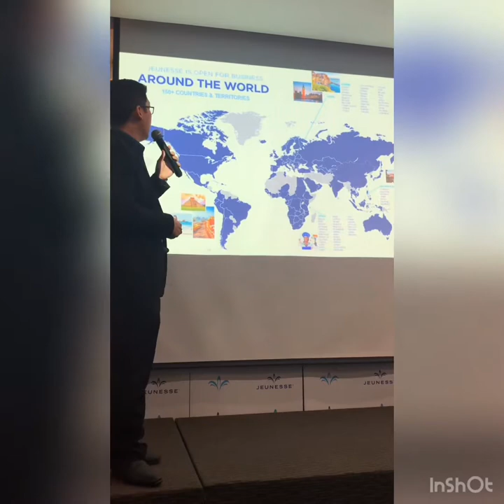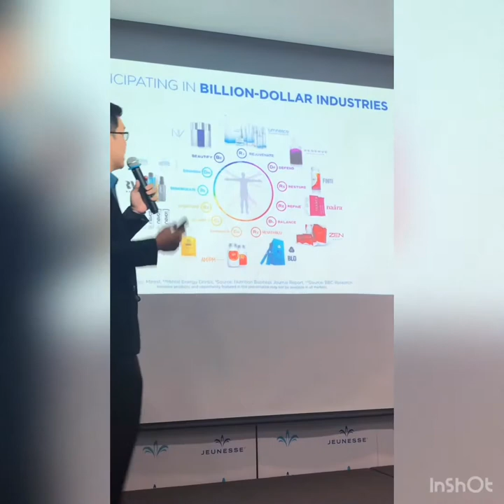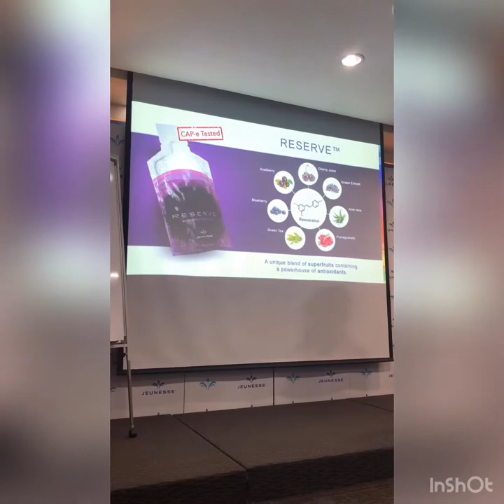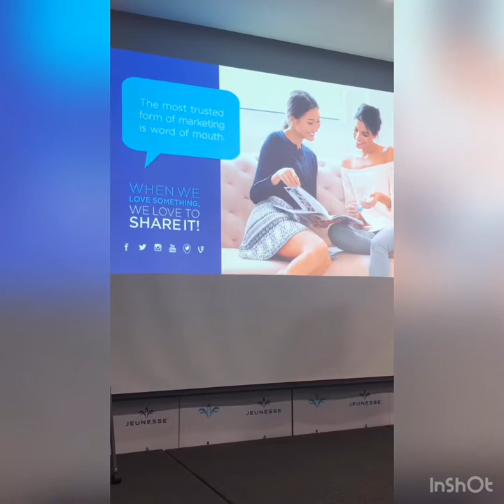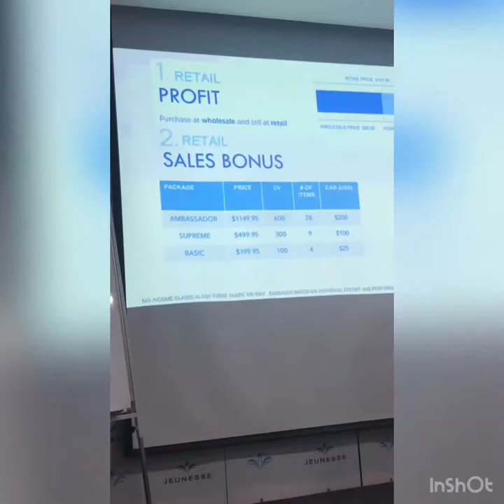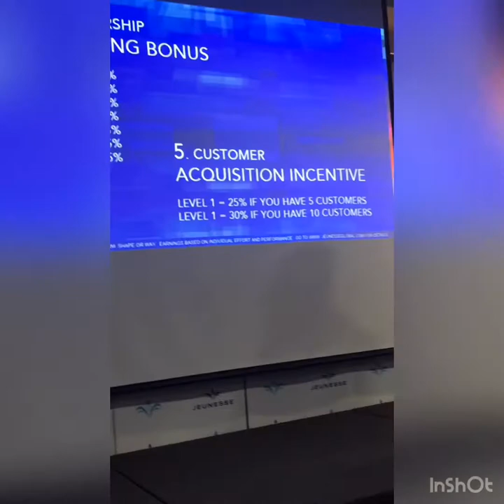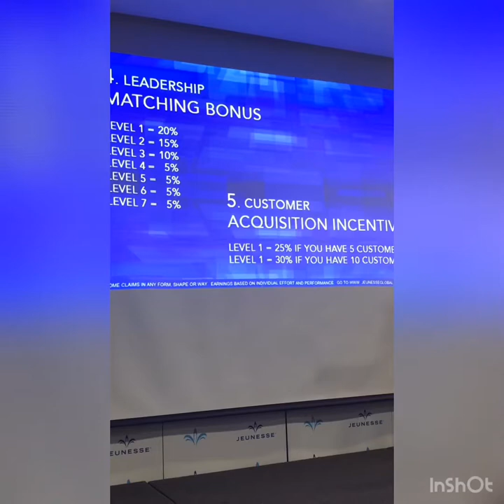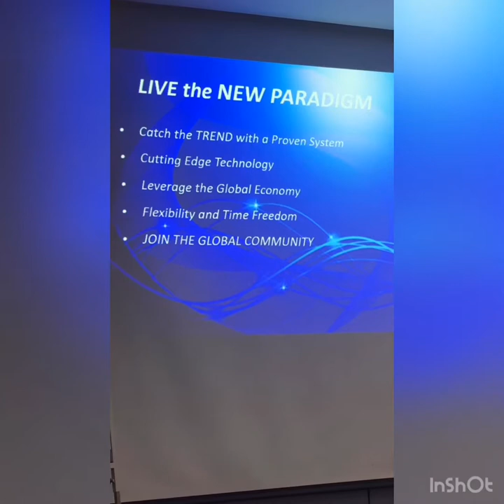Ben Kit “Jeunesse Business Opportunity Preview”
Ben Kit has shared with us the latest market trend and the best Jeunesse opportunity.  Testimonials by 2 Pharmacists and an Entrepreneur. (14 March 2019 English session)